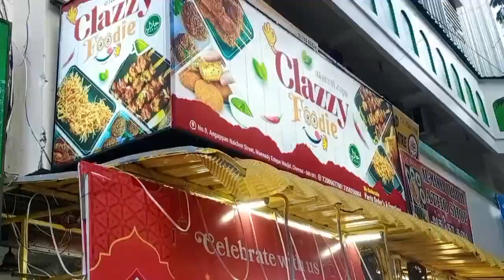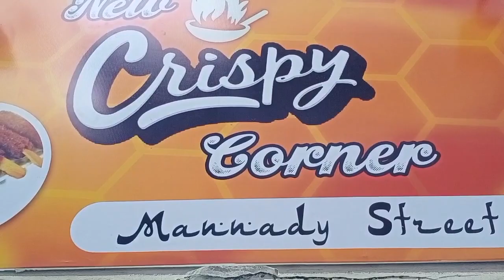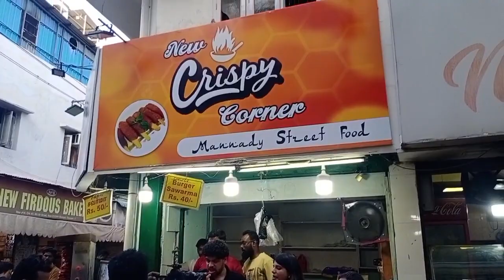மலையாய் Iftar Snacks 😋😍|விதவிதமான உணவுகளுடன் களைகட்டும் Mannady Street| Ramzan Iftar snacks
Shops Explored in this video :📍
Iftar Snacks
Angapanayakan Street, George Town,
Chennai, Tamil Badu 600001